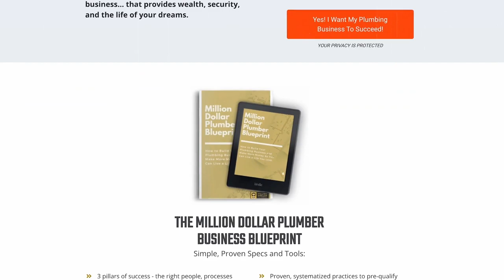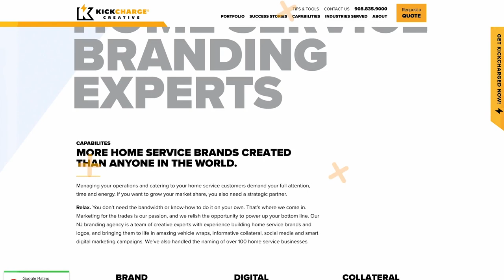Discover the Game-Changing Plumbing Secrets to Elevate Your Business!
Are you ready to take your plumbing business to the next level? In this video, we unveil game-changing plumbing secrets that will help you grow and elevate your business. Whether you're a master plumber or just starting out, our expert advice covers essential tips on how to grow a plumbing business effectively. Learn the ins and outs of plumbing pricing, job costing, and profitability to ensure your venture is a success.

With the right plumbing business plans and strategies, you can achieve remarkable growth in the home services industry. Discover innovative plumbing business ideas that will set you apart from the competition and attract more clients. We'll also share crucial starting a plumbing business tips tailored for aspiring entrepreneurs.

Don't miss out on this opportunity to transform your plumbing business and maximize its potential. Tune in now and uncover the secrets to becoming a successful plumbing business owner!

🔸 FREE Million Dollar Plumber Blueprint to learn how to build a secure and profitable plumbing business to make more money and live a life you love.

🔸 JOIN the Million Dollar Plumber Success Academy where I teach you the BUSINESS of plumbing.